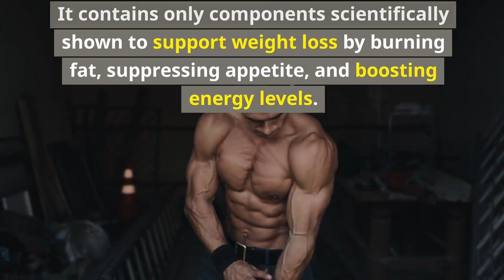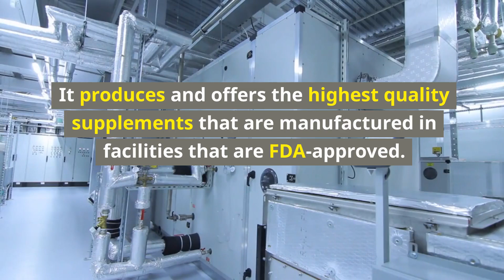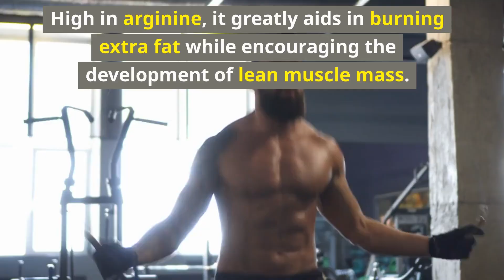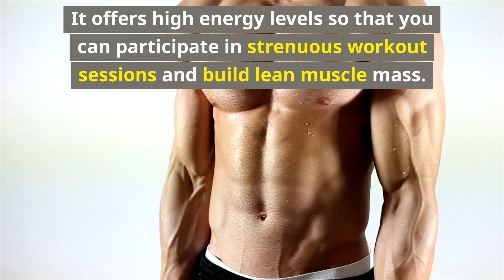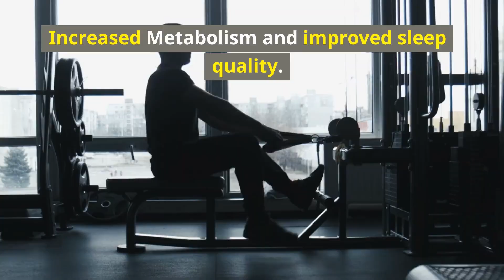PHEN Q COMPLETE MEAL SHAKE REVIEW 2025: IS IT THE BEST MEAL REPLACEMENT SHAKE FOR PERFECT BODY?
Phen Q Complete Meal Shake is an all-natural meal replacement shake that is designed to flip your metabolic switch. It enhances your metabolism and activate your metabolic switch when used on a daily basis.

 Phen Q Complete Meal Shake is created to provide a quick and simple lunch choice for people attempting to lose weight and improve their overall health. The shake is promoted as a complete meal replacement that can be used for breakfast, lunch, or dinner. It is a simple and effective method for controlling calorie intake while still giving important nutrients to the body. As a result, many individuals turn to PhenQ Complete Meal Shake as a quick and easy method to be healthy without sacrificing taste or convenience.

Furthermore, this meal replacement shake contains no sugar and is keto-friendly. It helps you lose unnecessary weight while being active and energetic, PhenQ Complete Meal Shake is the perfect alternative to naturally burn fat and give you a perfect and toned body shape. PhenQ Complete Meal Shake before and after results are fast and long-lasting without any side effects.